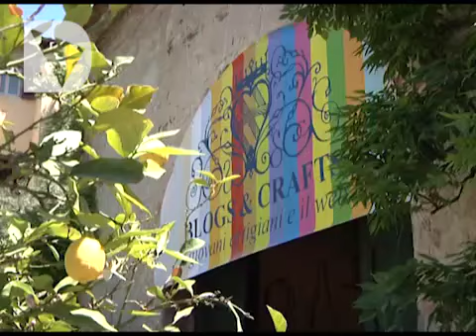GLI ANTICHI MESTIERI AD ARTIGIANATO E PALAZZO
Al via la ventesima edizione della mostra internazionale Artigianato e Palazzo, allestita nel Giardino Corsini a Firenze fino a domenica 18 maggio